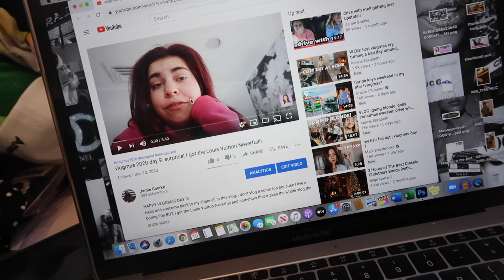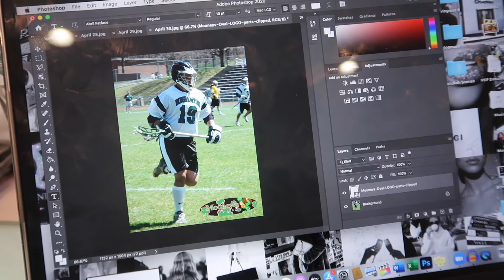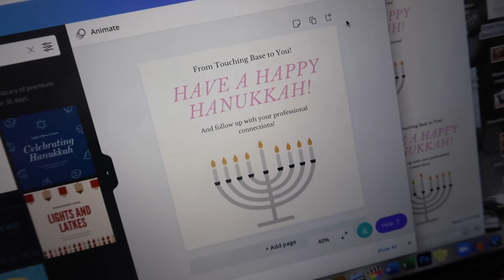vlogmas 2020 day 10: a conservation on being interfaith and celebrating both Hannukah and Christmas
In this vlog, I take you along my day as always, and then I have a conversation with Maya Smith all about being raised in interfaith households and celebrating both Hannukah and Christmas!

Podcast- Touching Base: PR Edition (Available on Anchor, Spotify, and Apple Podcasts)

Music Info: Jingle Bells - by Soul-Prod Music.